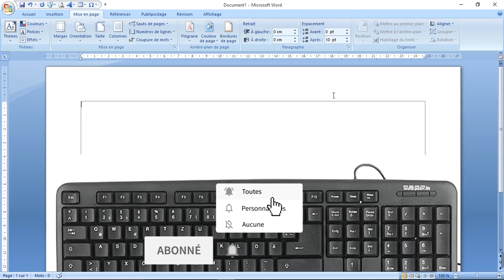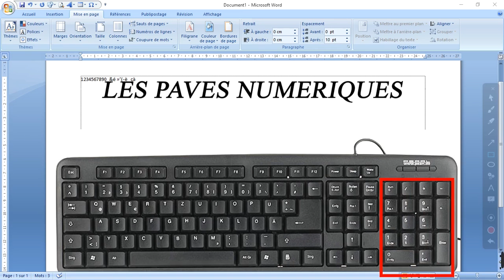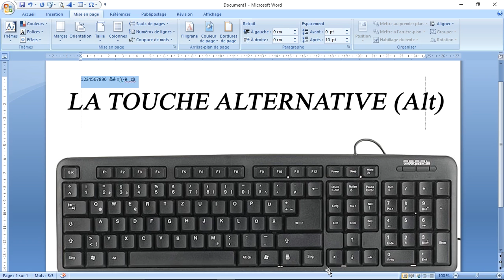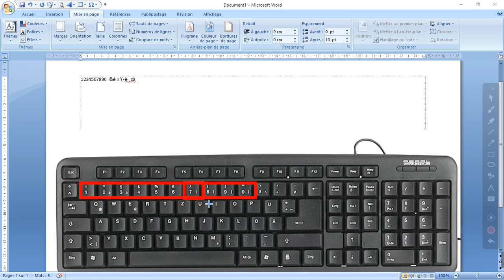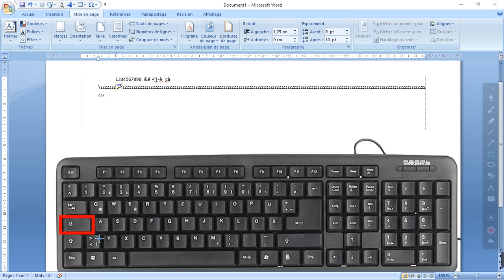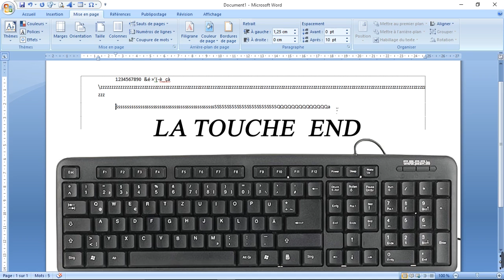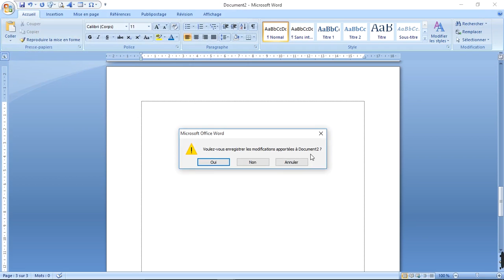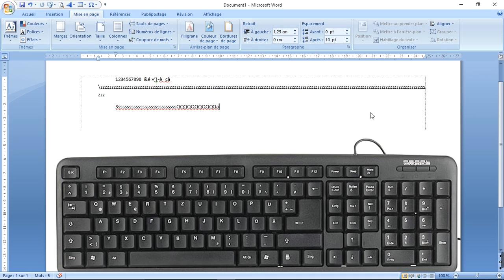03 | LE ROLE DE TOUTES LES TOUCHES DU CLAVIER DE L'ORDINATEUR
Dans cette vidéo je vous parle du rôle de toutes les touches du clavier de l'ordinateur. pour ce faire, n'hésitez pas à vous abonner à la chaine pour ne rien rater, laissez nous un j'aime si vous aimer la vidéo.

Horaire des Publications
- Chaque lundi : Les vidéos sur Microsoft Office
- Chaque mardi : Les vidéos diverses comme (Tuto YouTube, photoshop, première pro
- Chaque mercredi : Les vidéos de Déblocage
- Chaque jeudi : Les vidéos diverses comme (Tuto YouTube, photoshop, première pro
- Chaque vendredi : Les vidéos sur Microsoft Office
- Chaque samedi : Les vidéos diverses comme (Tuto YouTube, photoshop, première pro

raccourcis f4 ou ctrl + y, le clavier le fonctionnement général, cours sur la touche Fn du clavier, initiation à l'informatique partie 3 les rôles des touches du clavier, top 10 des raccourcis ctrl ( débutant)

m square dr youtube,
m square formation,
m squared formation,
initiation microsoft word,
initiation word 2010,
initiation word 2016,
initiation word débutant,
initiation word 2007,
débuter sur word,
prise en main,
de microsoft,
office word,
word pour débutant gratuit,
cours informatique word pour débutant,
cours word pour débutant,
comment utiliser word pour débutant

Merci de nous suivre juste en vous abonnant